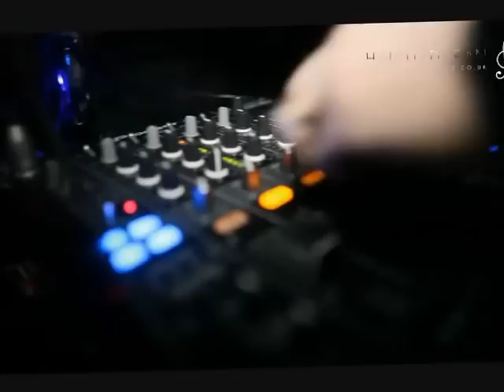OFF THE WALL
real video commin soon
IT'S THE DRP